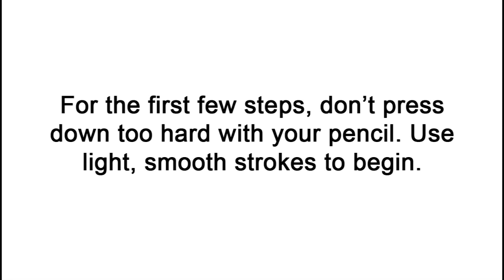How to Draw a Butterfly (Monarch Side View)